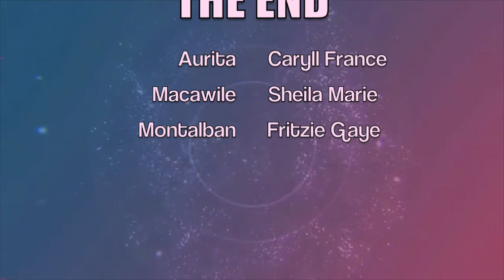[PROB & STAT] BOWLING CHALLENGE - AURITA | MACAWILE | MONTALBAN (STEM A)